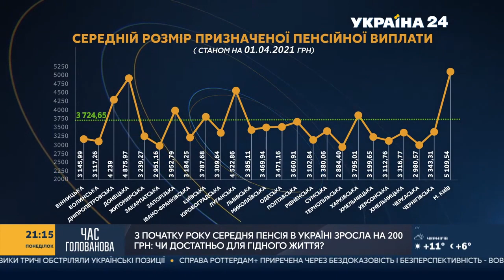«200 гривень - це подачка». Ляшко розповів, як радикально підняти пенсії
Підвищення пенсій з початку року в середньому на 200 гривень – це знущання над пенсіонерами, обурився Олег Ляшко в ефірі «Україна 24». Політик переконаний: істотно підняти пенсії можна, виконавши дві умови – дати людям роботу і вивести зарплати з «тіні».
«Пенсійний фонд дефіцитний. 170 мільярдів гривень йдуть на покриття дефіциту з державного бюджету. Ці кошти могли піти на армію, дороги, школи, лікарні, а вони йдуть на латання дірок у Пенсійному фонді, бо власних надходжень не вистачає. Власні надходження складаються з єдиного соціального внеску, який платиться із зарплати. Тому вихід один – щоб були кошти в Пенсійному фонді, треба аби у людей була робота і нормальна зарплата», - заявив політик.
Олег Ляшко зазначив, що 1,5-2 мільйони людей в Україні отримують мінімальну зарплату, такий же мінімальний внесок вони платять до Пенсійного фонду.
«Яка пенсія буде у людини, яка отримувала мінімальну зарплату? А яка пенсія буде у тих, хто на базарі, в маршрутці працює – без оформлення трудової, без стажу, без сплати внесків до Пенсійного фонду? Ніякої. Тому коли нам сьогодні придумують то солідарну систему, то накопичувальну, то якусь комбінацію – це все як зайцю стоп-сигнал. Воно не має ніякого значення, тому що держава не відповідає за солідарну систему, а з іншого боку, ніяка накопичувальна система не спрацює, якщо нічого накопичувати», - пояснив лідер Радикальної партії.